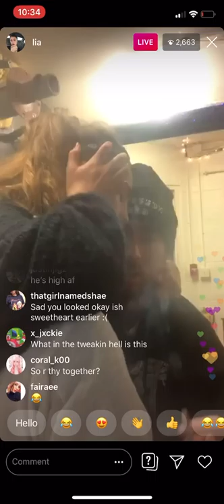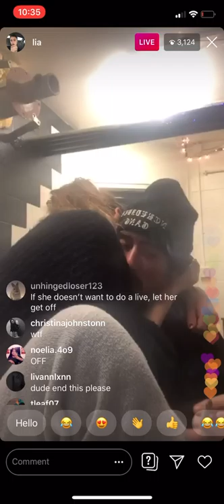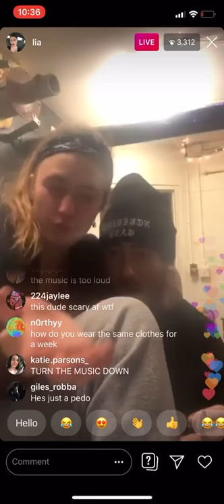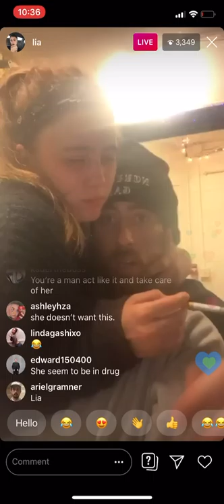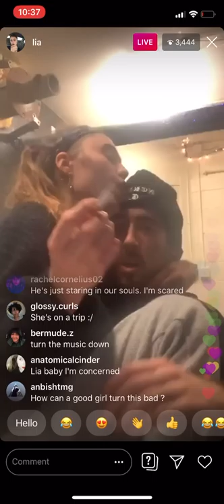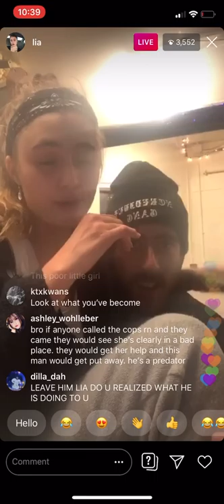Lia Marie Johnson drugged on live stream. 31/1/2020